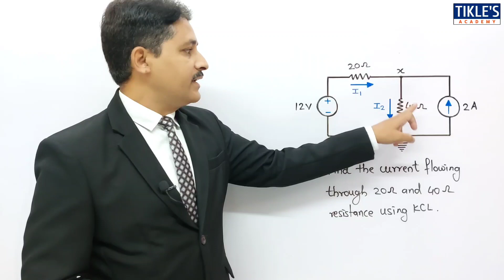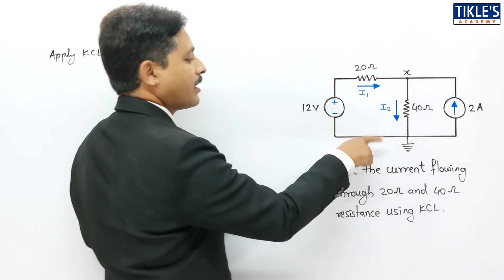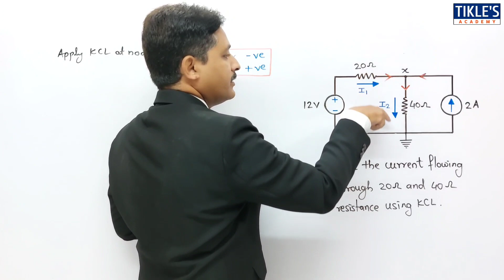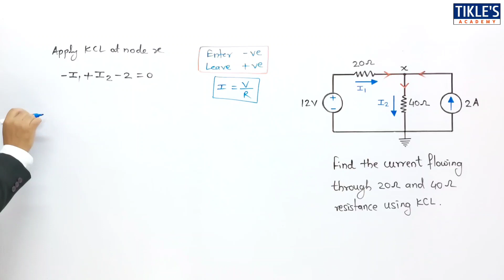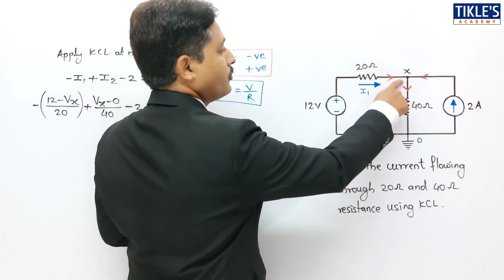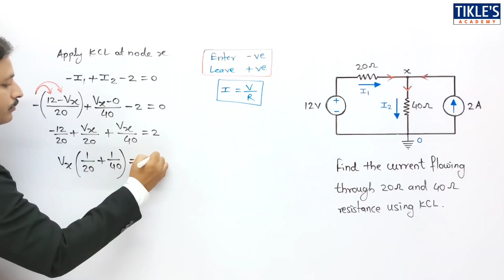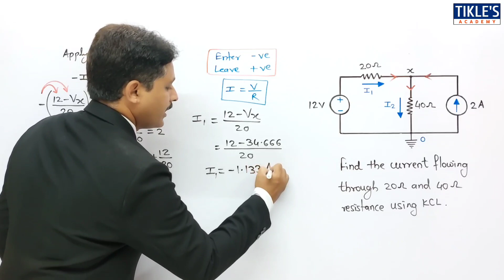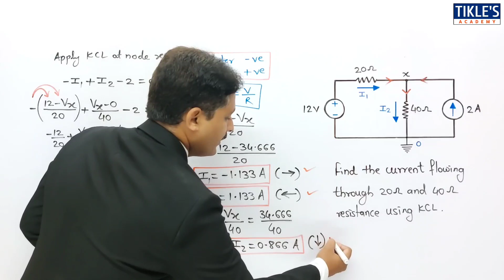KIRCHHOFF'S CURRENT LAW IN HINDI | SOLVED PROBLEMS OF KCL (PART-10)